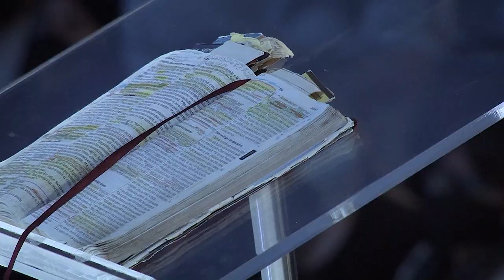Conferencia Misionera 2021 "Enviados" - Carlos Scott - Domingo 10-10-21 noche